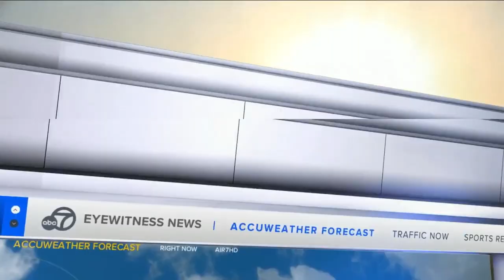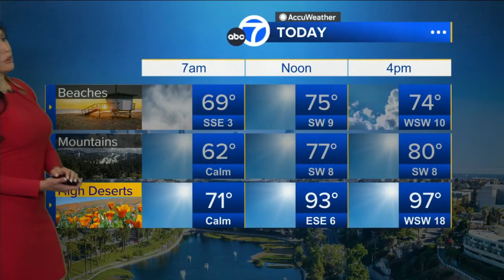Leslie Lopez 🐐 admits: "It's nice to have a handy man."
Meteorologist, Leslie Lopez provides the extended forecast for southern California suggesting a cool down and reminding us how high pressure can amplify the ridge.